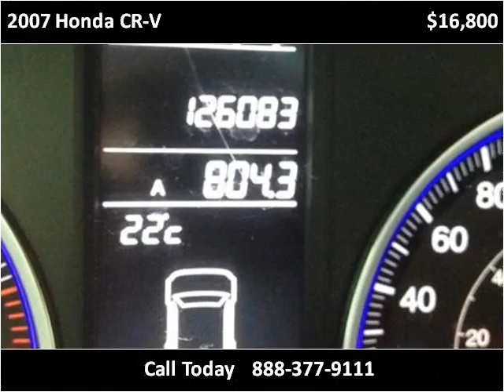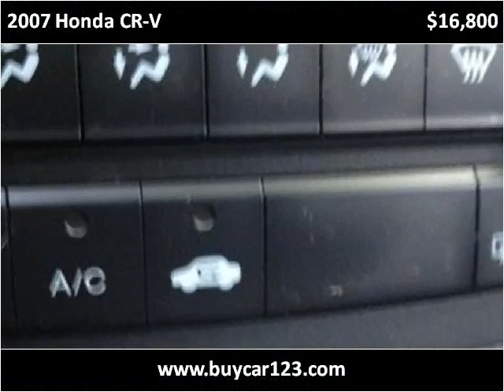2007 Honda CR-V Used Cars Vancouver BC